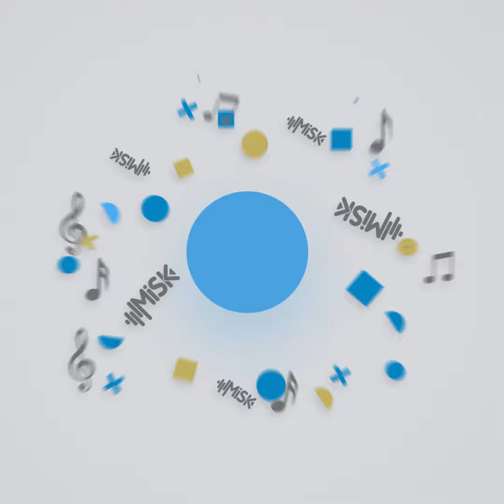رصد لحظة اقتراب سمكة "هامور هامشي" من مدرب الغوص المائي أثناء تقديمه درسا للمتدربين